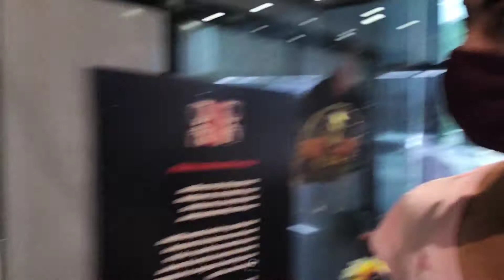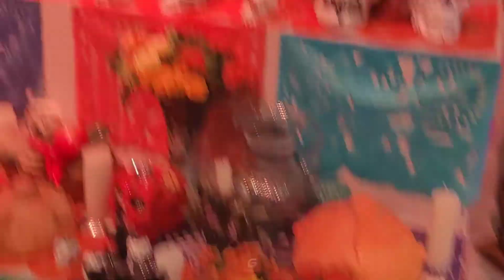PAVILHÃO DA CRIATIVIDADE - Memorial da América Látina, Turismo Grátis e Dicas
Em meio ao caos urbano pouco sabemos sobemos sobre paises e culturas da América Latina quão mais ir a um Museu cheio de reliquias originais de cada um deles, reunidas em um só local.

Conheça e explore curtindo para compartilhar para seus amigo junto ao

Felipe Gomes Tutorial